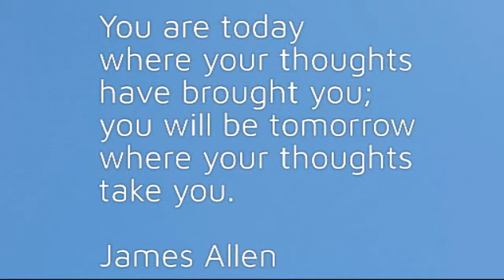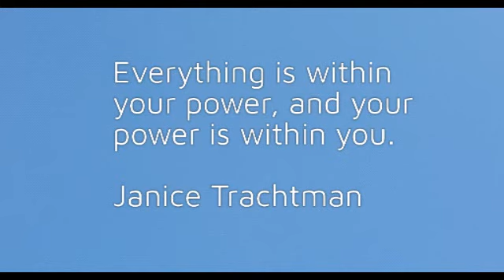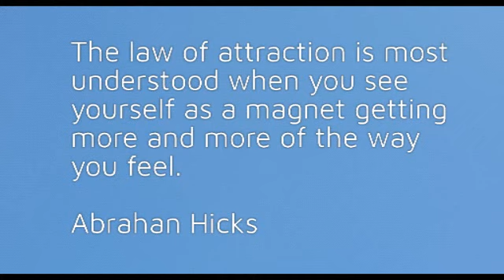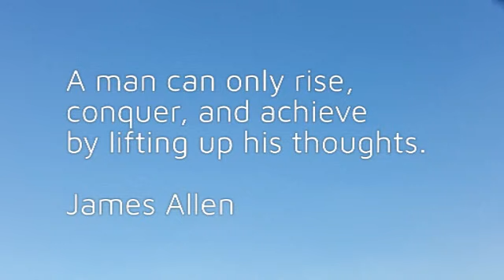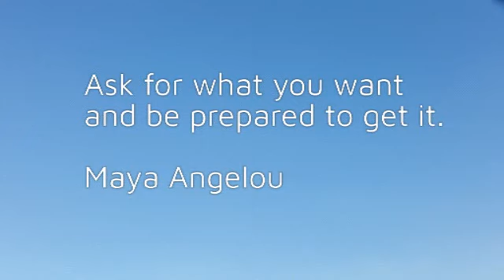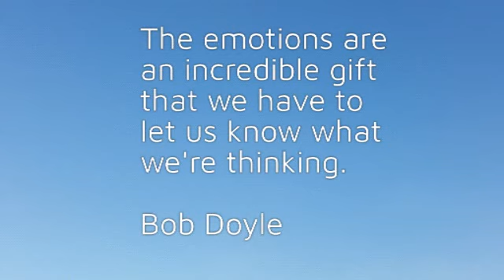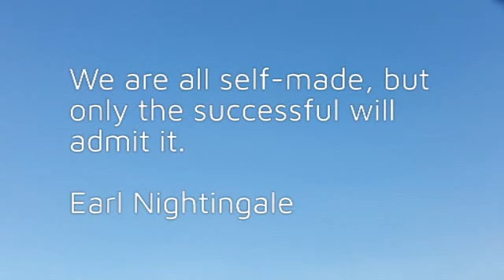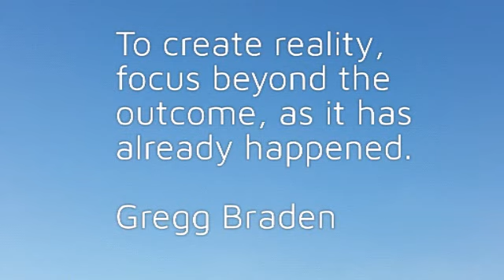POWERFUL LAW OF ATTRACTION QUOTES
Inspiring law of attraction quotes